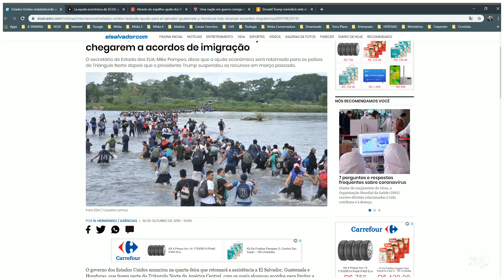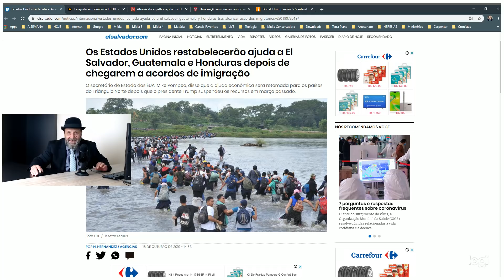POR QUE TRUMP PROIBIU ATENDIMENTO MÉDICO GRATUITO A MIGRANTES? / GEOPOLÍTICA